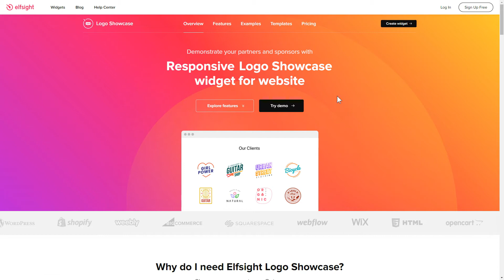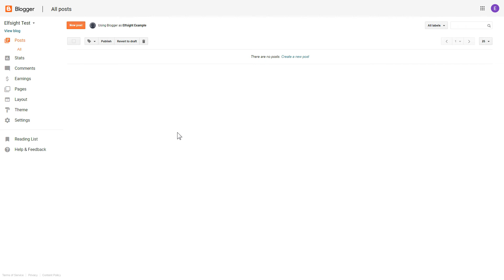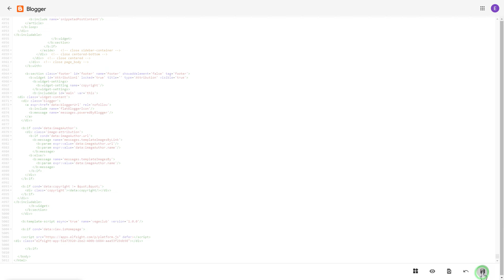How to Add Logo Showcase Widget to Blogger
Add Blogger Showcase widget to website in several seconds -

Logo carousel is a free tool to easily create a slider of logos and present your partners to visitors. Strengthen trust to your company and boost engagement.

Features:

• Option to attach an infinite number of logos.
• Clickable Call-to-Action button with custom text.
• Three variants of layout: Slider, Carousel, and Grid.
• Auto slide option.

How to embed Logo Showcase on Blogger website?

To add the plugin, see all the actions from the clear guideline below:

1. Choose the template and customize the widget;
2. Copy an installation code which you will see in the notification window;
3. Add this code on the site.

You can read how to embed Blogger Logo plugin via this link -

Best Showcase widget templates:

Example 1: Our Clients is here to introduce all the noteworthy client companies.
Example 2: Logo Slider will make it possible to present logos in motion.
Example 3: Trust Index is an impressive template to group team members by their locations.

This is how easy it is to add a Logo plugin to Blogger! If you wish to learn more about elements, widget templates, and settings, you can write to our professional Support team. We’ll be happy to help you!